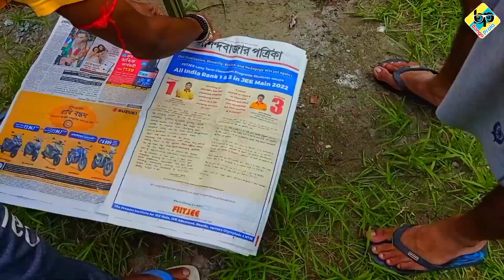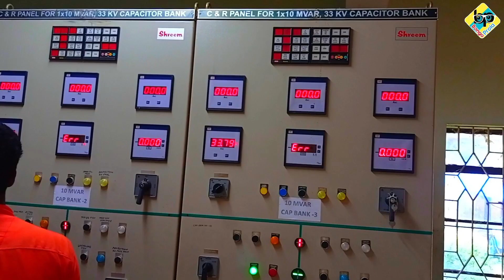স্বাধীনতার 75 বছর পরেও কি আমরা স্বাধীন?🤔 Coochbehar Government Engineering College Independence Day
Hello Guys!
Hope,You all are well and good.

If not ,then see our latest vlog ,hope it will entertain you very much.❤️

I know that I'm lazy🥲 as I uploaded my edited videos after a era🥲

But Der hein par andher nehi
Keep support please,it will give me another level of passion for uploading videos and please subscribe if not,because ur subscription means a lot for me,it will encourage me to do make more and more good videos।

This Vlog is Very much special for us as it is my first independence day in CGEC and it is also special for the upcoming students who will be admitted in Our CGEC❤️(Coochbehar Govt. Engg. College).

In this vlog I have covered our experience on independence day 2K22 in Coochbehar Government Engineering College Boys'Hostel and also covered a small part of cgec's independence day environment.I think it will give u a brief overview of cgec's events.

I also covered our training experience in WBSETCL COOCHBEHAR Substation in a very small part of this vlog.

Thank You all for Watching it.And If you want to see the some other vlogs,also the Esperanza 3.0 part 2 ,hostel information then you have to subscribe my channel to see my updates.And don't forget to hit the bell icon for notification regarding my next vlogs.🔥

Thank you All,Stay Happy,Stay Safe🤘🏻

And We will meet again very soon through my next vlogs.😊